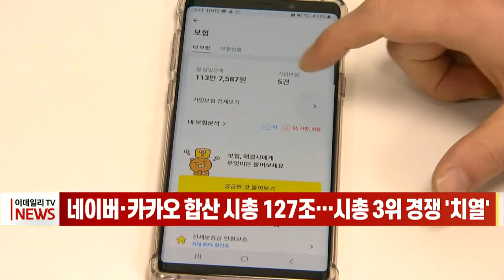[이데일리N] 네이버·카카오 합산 시총 127조… 시총 3위 경쟁 '치열' (20210615)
올해 들어 인터넷 대장주 네이버와 카카오의 합산 시가총액이 44조원 이상 불어나 120조원을 넘어섰습니다.
한국거래소에 따르면 어제 기준 시가총액이 네이버 63조 5699억원, 카카오 63조 2560억원으로 코스피 시총 3위와 4위에 나란히 올랐습니다.
이에 따라 네이버와 카카오 합산 시총은 126조 8299억원으로 지난해 말 대비 44조 3368억원, 53.7% 증가했습니다.
특히 카카오는 자회사 상장, 카카오커머스와의 합병, 카카오손해보험 예비인가 등 호재가 겹친 가운데 사상 최고가 행진을 이어가고 있습니다.
안재민 NH투자증권 연구원은 “인터넷 업체들은 주요 수익원인 광고와 커머스 사업이 경기 회복에 따른 수요 증가 효과를 누릴 수 있어 코로나19 회복기에도 견조한 실적 성장세를 유지할 것”이라고 전망했습니다.